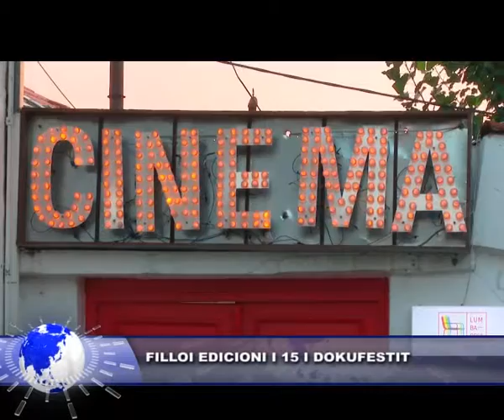6 GUSHT FILLOI EDICIONI I 15 I DOKUFESTIT